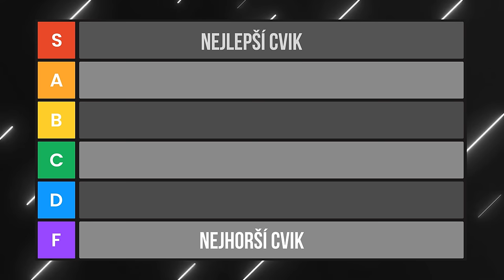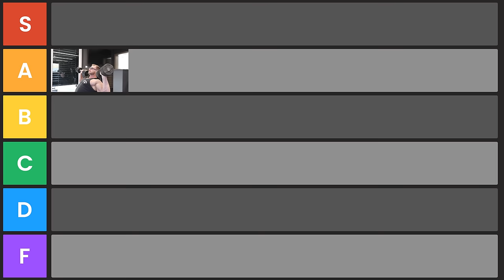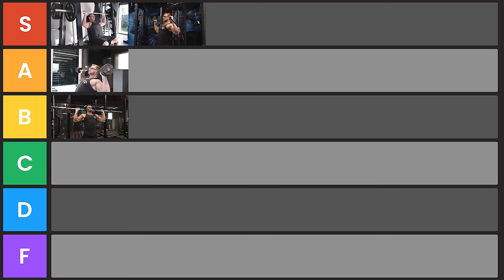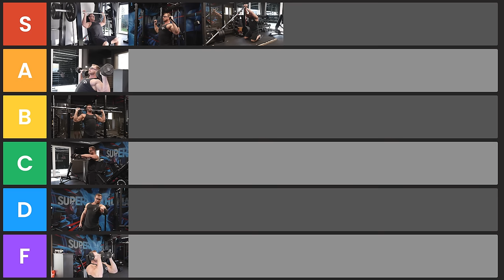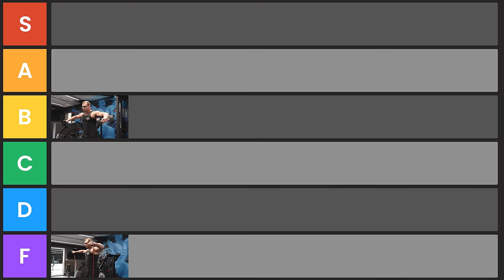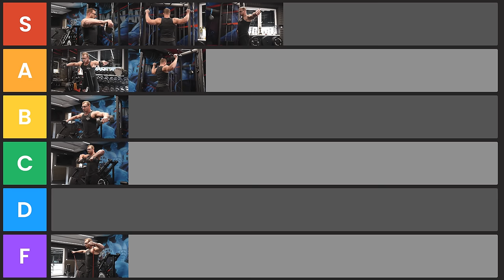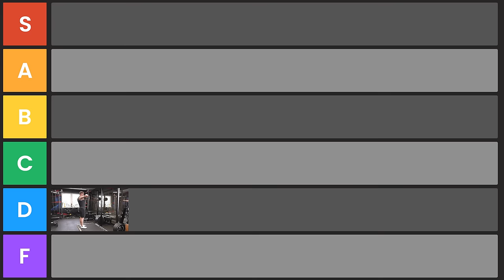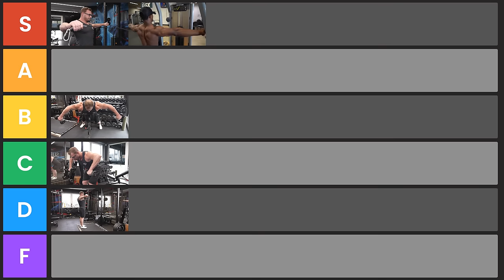NEJLEPŠÍ A NEJHORŠÍ CVIKY NA RAMENA | Žebříček 25 cviků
Po 15 letech tréninku a zkoušení různých cviků na ramena jsem sestavil žebříček 25 nejlepších a nejhorších cviků! Provedeme si společně cviky na přední, boční a zadní delty a roztřídíme je od F (nejhorší) až po S (nejlepší). Navíc vám prozradím své tipy na techniku, které vám pomohou ramena pořádně napumpovat! Na konci videa si představíme S+ cviky, které korunujeme jako absolutně nejlepší!

Sauny, vířivky, cold plunge Hanscraft. Sleva 20%

0:00 - Jak budu cviky hodnotit
1:20 - Přední ramenní svaly
7:49 - Boční ramenní svaly
14:54 - Zadní ramenní svaly
19:43 - S+ cviky ze všech kategorií